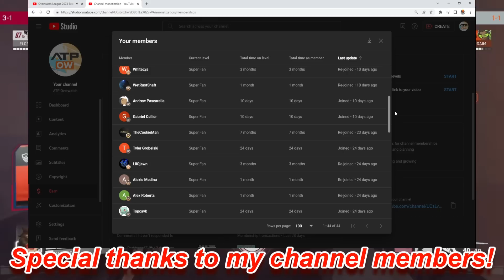Overwatch League Monthly Awards | May 2023 Edition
The first monthly awards show for Overwatch League 2023!

0:00 Intro
0:34 East and West MVP
2:25 Rookie of the month
3:41 All-pro lineup of the month
8:39 Most Improved Player
9:55 Most Improved Team
10:50 Team of the month
11:16 Surprise of the month